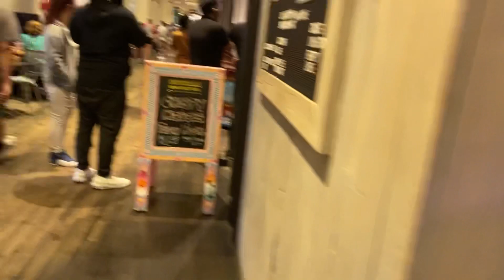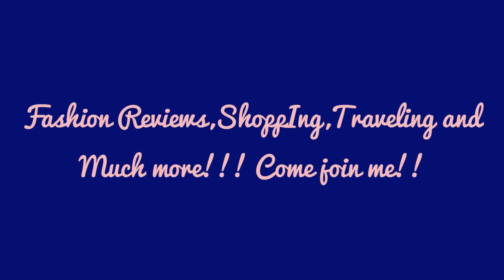Visit to Atlanta, Georgia/Day 2/Ponce City Market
This video shows Ponce City Market and the city of Atlanta.